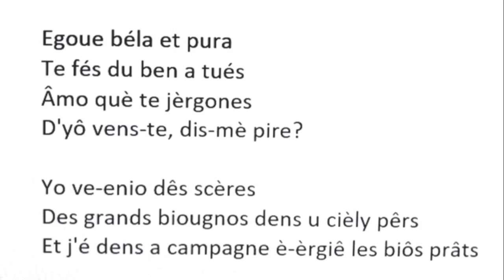Eivoue, beoua é pura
Eau si blanche et si pure - Esquisse

To fé do bën a tui
Anmo kyé to dzèrgone
D’avoue vën-to, di-mé pye!

Yo ve-enyó des chê-êré
Di gran byounyó dr’u chyéoue
pêe
É d’éi dr’ën a canpa-a-nye
è-èrdjya é byó pra!